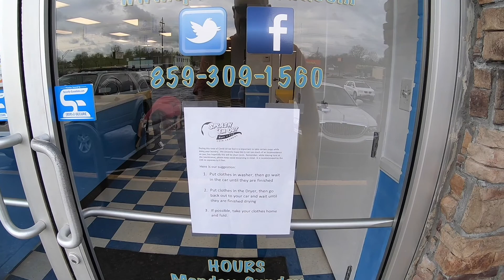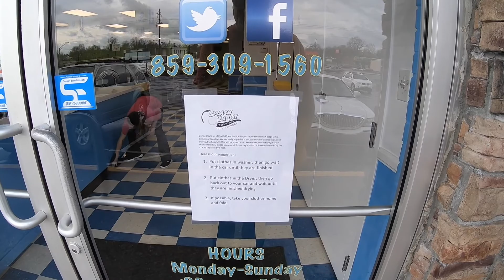Corona Virus, Covid 19 laundromat prep, meet chelsea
Meet our manager Chelsea at Splash Em Out Laundromat.  She explains the procedures rolled out for the Corona virus.  Our customer base has gone down a lot, but we are expecting this to subside and get back to business.